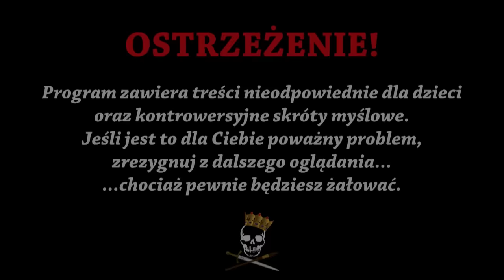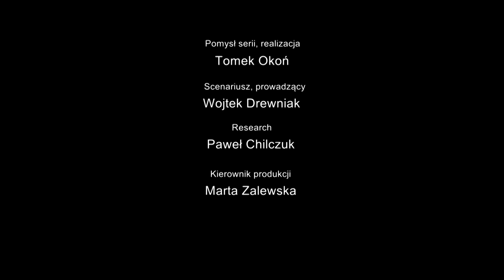Piłsudski złodziejem?! - skok w Bezdanach. Historia Bez Cenzury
kod: historiabezcenzury
Teraz wyjątkowa Promocja Specjalna! 2-letni plan ochronny z ogromną zniżką oraz funkcja ochrony przed złośliwym oprogramowaniem gratis!

Dzisiaj mamy dla Was odcinek o napadzie stulecia! Opowiemy Wam o skoku na carski pociąg w Bezdanach, którego dokonał Józef Piłsudski z ekipą, w której znalazło się kilku przyszłych premierów! Po co były im te pieniądze? Jakie wpadki zaliczyli przy realizacji planu? I w jaki sposób sterroryzowali dziesiątki osób… paczką śledzi? Tego wszystkiego dowiecie się z dzisiejszego odcinka. Zapraszamy do oglądania!

Źródła informacji:
S. Koper, Polscy terroryści i zamachowcy. Od powstania styczniowego do II RP.
W. Lada, Polscy terroryści